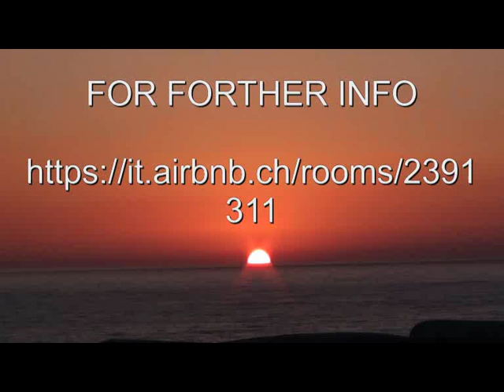VILLAGGIO 3 PIETRE PANTELLERIA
MIA MOGLIE ED IO, SIAMO STATI NEL DAMMUSO DI VALERIO LA PRIMA SETTIMANA DI GIUGNO 2014. NON POSSO CHE PARLARE BENE DI QUESTA SISTEMAZIONE. LA CASA È BELLA COME LE FOTO, NESSUN TRUCCO, NESSUN INGANNO, ED È MOLTO FUNZIONALE ED ATTREZZATA DI TUTTO PUNTO, NON SO DIRE SE MANCA QUALCOSA...C'È TUTTO. LA TERRAZZA ESTERNA È UNA MERAVIGLIA, POI SOTTO CE N'È UN' ALTRA ( DOVE C'È ANCHE IL GRILL) DOVE TI PUOI RIPARARE DAL VENTO (SIAMO SU UN' ISOLA E OGNI TANTO C'È) CROGIOLANDOTI AL SOLE. DANIELA CHE SI OCCUPA DI TE DURANTE LE TUE VACANZE, È MOLTO CORDIALE E COLLABORATIVA. HO GIA DETTO A VALERIO CHE SE TUTTO VA BENE CI TORNERÒ ANCORA IN SETTEMBRE. DA LUGANO C'È UN BEL VOLO DARWIN CHE IL 1 ORA 50 Min TI PORTA DIRETTAMENTE A PANTELLERIA. UN CONSIGLIO. SE CI ANDATE NOLEGGIATE UN AUTO GIÀ DA CASA, LA RITIRATE IN AEROPORTO EEEEE OPPPPATA!!! BUONE VACANZE !! BUONE VACANZE ADELE E RENZO VISMARA LUGANO SVIZZERA